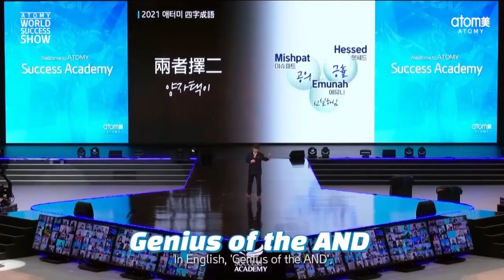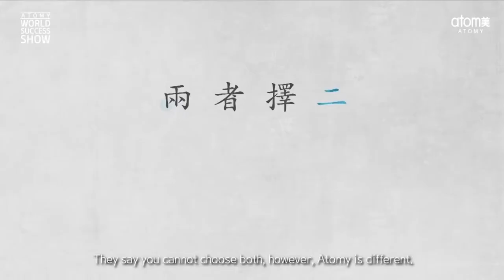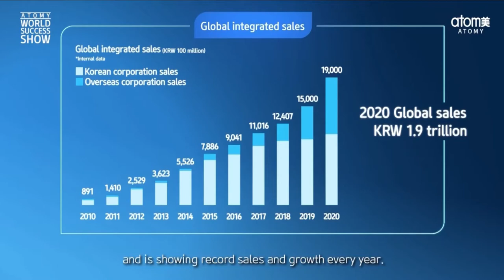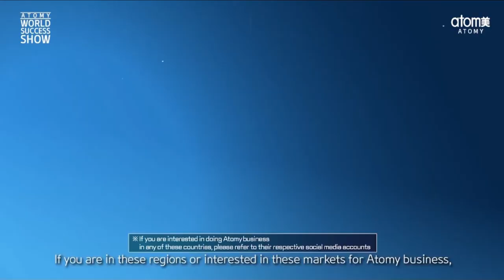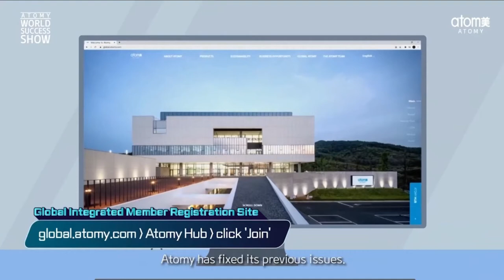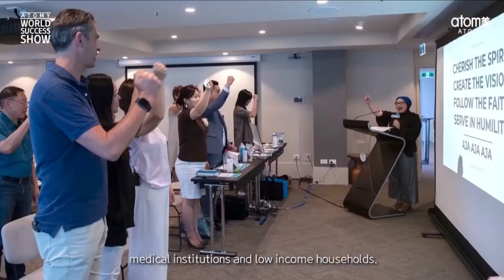Global Atomy is Here - English